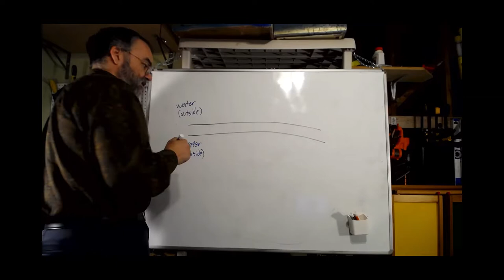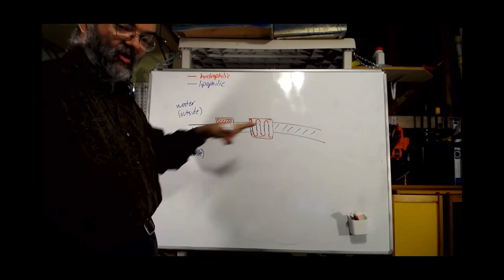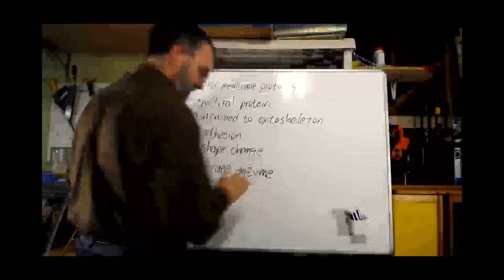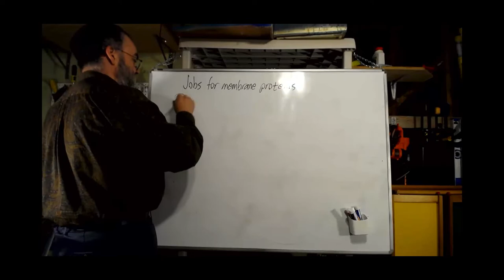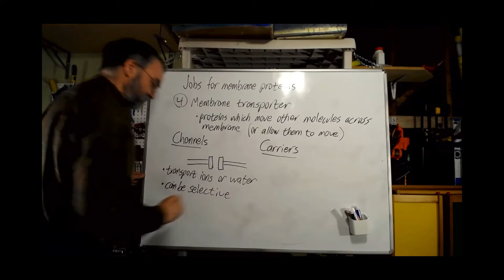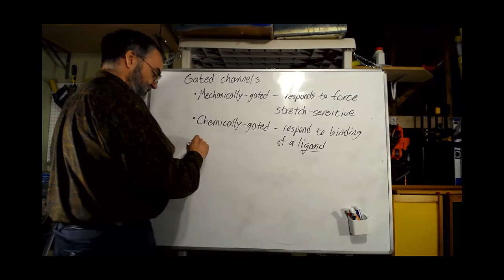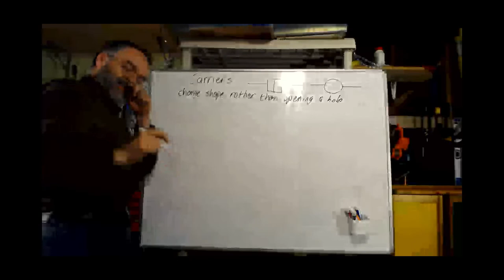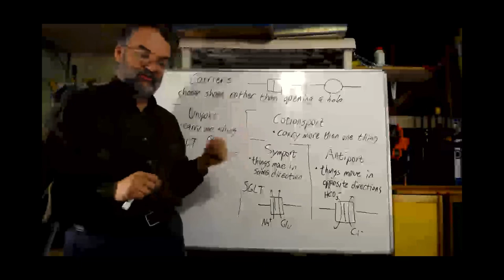Lecture CC-3b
Core Concepts, lecture 3, part 2 of 3